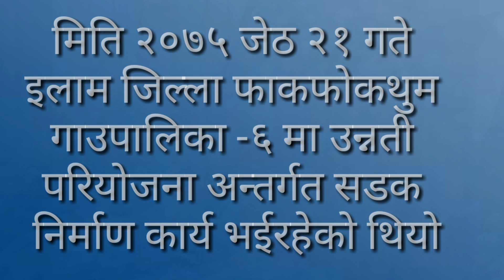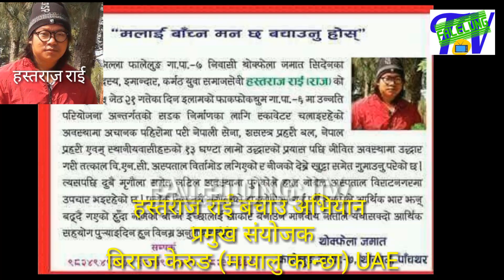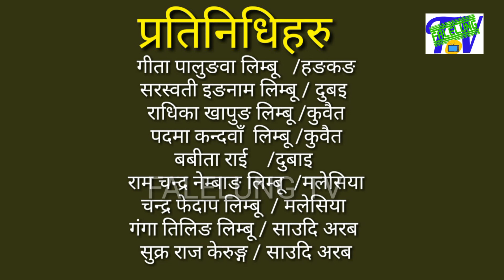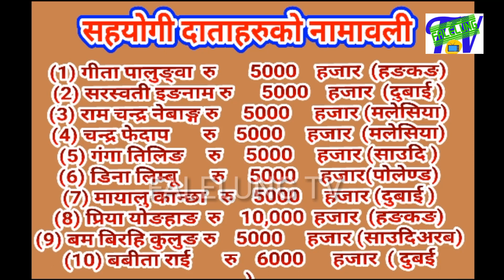Hastaraj Rai बचाउ अभियान सहयोगी हरुको नामावली बिबरणसहित || Rajendra kerung FALELUNG TV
भजन गाउने अाेठ भन्दा सहयाेग गर्नेे हात नै महान हुन्छ ।
थाेपा थाेपा जम्मा गरे समुन्द्र  बन्छ ।
एक एक सिक्का जम्मा गरे यहाँ पिडित हस्तराज राई ज्युकाे
नव जिन्दगी बाँच्न  सक्छ भनी हस्तराज भाइ लाइ सहयाेग रकम
जम्मा गर्नुहुने समाजसेवी र मनका धनी मान्यजनहरु काे
 नाम ठेगाना यस प्रकार प्रस्तुत गरिएकाे छ ।

(1) गीता पालुङ्वा  रु       5000    हजार  (हङकङ)
(2) सरस्वती इङनाम रु      5000    हजार  (दुबाई )
(3) राम चन्द्र नेबाङ्ग रु     5000     हजार (मलेसिया)
(4) चन्द्र फेदाप       रु    5000     हजार  (मलेसिया)
(5) गंगा तिलिङ     रु     5000     हजार (साउदि )
(6) डिना लिम्बू       रु     5000     हजार(पाेलेण्ड)
(7) मायालु कान्छा   रु    5000     हजार (दुबाई )
(8) प्रिया याेङहाङ  रु    10,000  हजार  (हङकङ)
(9) बम बिरहि कुलुङ रु    5000     हजार (साउदिअरब)
(10) बबीता राई       रु    6000      हजार ( दुबाइ साराजा )
(11) संगीता अाङथुपाे रु  7000    हजार (इज्राइयल)
(12) कुमारि (फुङमा थेगिम) रु 5,485/-      (दुबाइ )
(13) राधिका खापुङ लिम्बू  रु  5000 हजार  (कुवैत)
(14) पदमा कन्दवाँ लिम्बू     रु  500  हजार   (कुवैत)
(15) सुक्र राज केरुङ्ग         रु   5000 हजार  (साउदि अरब)
(16) गजेन्द्र राई             रु 5,057 (मलेसिया)
(17) टनिन्द्र लावती        रु: 2800/- बहराईन
(18) निता कन्दङ्वा       रु :- 3330/- इजरायल
(19) दीपा राई               रु :- 3000/- इजरायल
(20) हरी आङ्देम्बे          रु :- 5000/- मुम्बई भारत

सम्पुर्ण सर्हिदयी महानुभावहरुमा हार्दिक धन्यवाद 🌹

धन्यवाद

©® FALELUNG TV